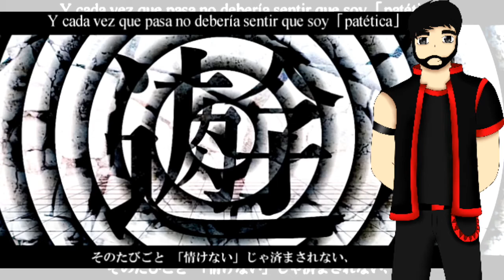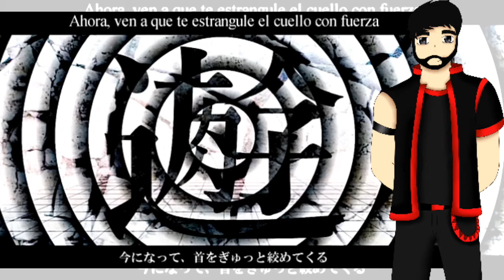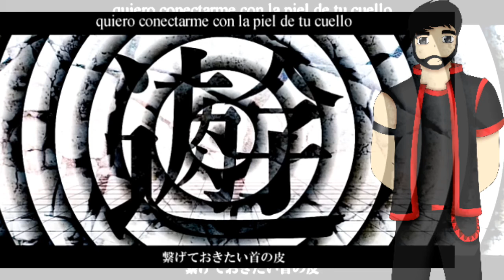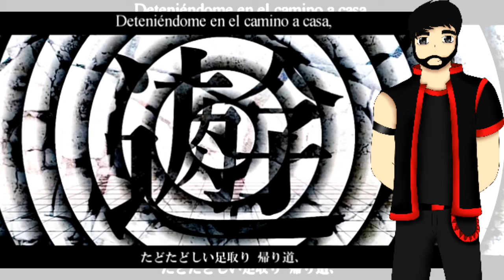【UTAU カバー】Umitagari【Marcos Cejas V4 - Soft】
UST: Zeya.
Mix: Me.
Art: AquaMarine3108.
VB: CEJASloid V4 - Soft [CV].

Sub: YUUKI & KUROME.

Bueno ...
Esta musiquilla me perturba.